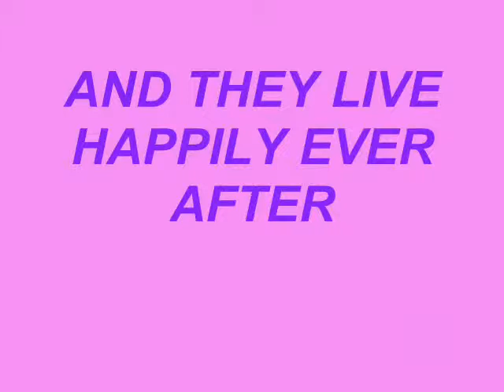nicanor abelardo 2010